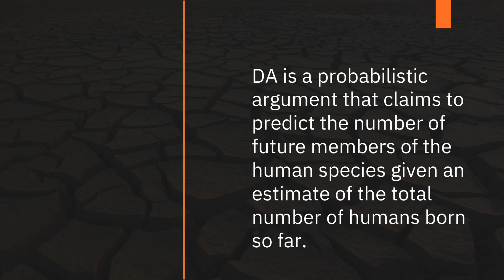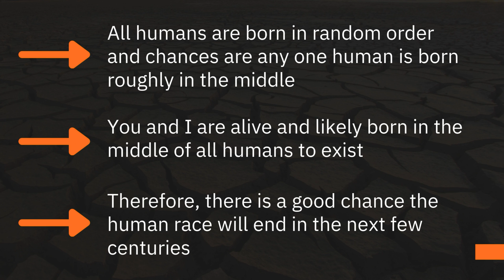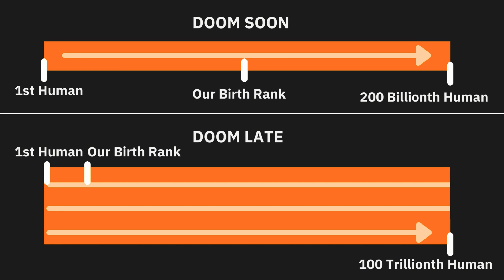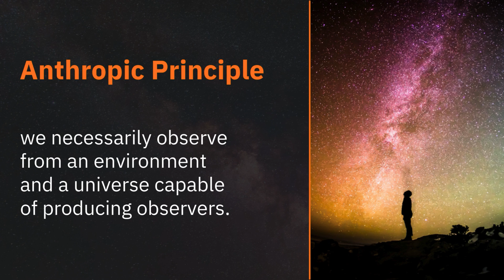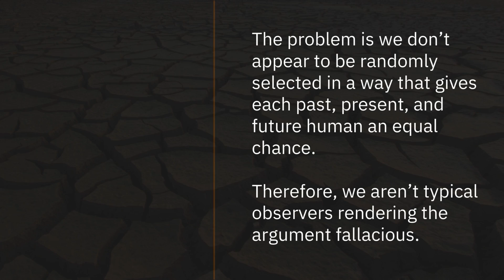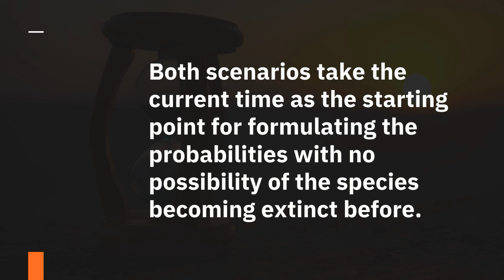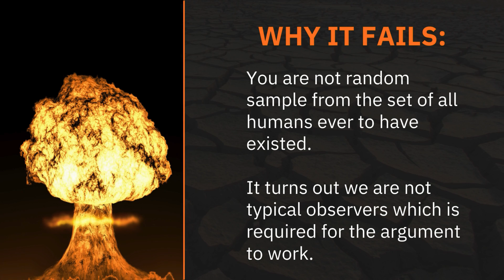The Doomsday Argument Refuted - The Doomsday Argument Easily Explained & Why It's Probably Wrong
A viewer to this channel recently asked me to provide my thoughts on the Doomsday Argument in philosophy and if I thought there was any truth to it. The Doomsday Argument is an increasingly popular probabilistic argument that indicates the human race is close to extinction.

So, first I’ll attempt to easily explain what the Doomsday Argument is and outline why I think it is flawed. Although I think think it is wrong, there is something within the Doomsday Argument I think we should be wary of going forward which I’ll explain at the end.